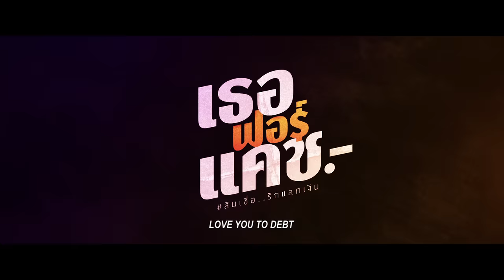ตัวอย่างภาพยนตร์ ‘เธอ ฟอร์ แคช สินเชื่อ..รักแลกเงิน’ | Official Trailer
‘เธอ ฟอร์ แคช สินเชื่อ..รักแลกเงิน’

โบ้ ชายหนุ่มนักเลงทวงหนี้นอกระบบที่มีวิธีทวงหนี้สุดแปลก! ทุกครั้งที่เขาทวงหนี้จะคว้าอะไรก็ได้แถวนั้นมาฟาดหัวตัวเองเพื่อข่มขวัญให้ลูกหนี้กลัวจนยอมจ่าย แต่จุดพลิกผันของโบ้ก็ได้เริ่มต้นขึ้น โบ้ได้พบกับ อิ๋ม สาวแบงก์แสนสวยที่ต้องมารับภาระจ่ายดอกแทนพ่อ แต่โบ้ดันหลงรักเธอตั้งแต่แรกเห็น
จากต้องทวงหนี้สุดโหดก็เปลี่ยนโหมดเป็นช่วยลูกหนี้สุดสวย โดยสร้าง สัญญาเดต ขึ้นมา กติกาคือให้อิ๋ม ยอมไปเดตกับโบ้เพื่อแลกกับการที่เขาจะจ่ายดอกแทนเธอ การเดตของทั้งคู่เริ่มต้นแบบลุ่มๆ ดอนๆ ฝ่ายหนึ่งเต็มใจ ส่วนอีกฝ่ายจำใจ แต่ความใกล้ชิดก็ทำให้เริ่มเห็นตัวตนที่แท้จริงของกัน
และสุดท้ายแล้วปลายทางของความรักครั้งนี้ จะทำให้โบ้กับอิ๋มหลุดพ้นจากวงจรหนี้ หรือยิ่งถลำลึกกันแน่? ติดตามได้ใน เธอ ฟอร์ แคช สินเชื่อ..รักแลกเงิน 25 เมษายน ในโรงภาพยนตร์

ไบร์ท วชิรวิชญ์ ชีวอารี รับบท โบ้
ญาญ่า อุรัสยา เสปอร์บันด์ รับบท อิ๋ม
เบนซ์ พรชิตา ณ สงขลา รับบท เจ๊วรรณ
ป๋อมแป๋ม นิติ ชัยชิตาทร รับบท ริชชี่
อู๋ ธนบูรณ์ เกียรตินิรันดร์ รับบท แป๊ด
ต้น วงศกร รัศมิทัต รับบท พ่อบุญ
เจี๊ยบ วัชระ ปานเอี่ยม รับบท ลุงอ๊อด
บิ๊ก อุกฤษ วิลลีย์ บรอด ดอนกาเบรียล รับบท ประสิทธิ์
อุล ภาคภูมิ จงมั่นวัฒนา รับบท พี่เอก

กำกับโดย
วาสุเทพ เกตุเพ็ชร์

Subtitles
Chinese (Taiwan) : slothxbw (Instagram,X)
Vietnamese : Xuân hạ thu đông ở bên GMMtv và U mê con Gờ dù nó ngang ngược
Korean : 번역: 락(@Rakbw2721) / 검수: 만콩(@brightwin_daw)